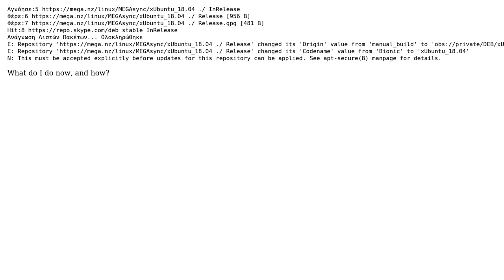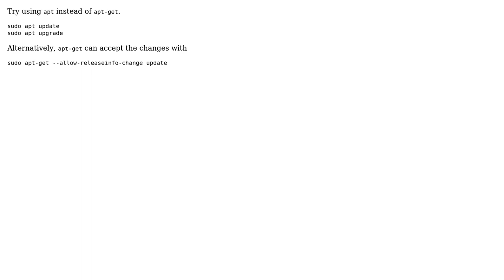Ubuntu: Can't update on 18.04 - repository change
With thanks & praise to God, and with thanks to the many people who have made this project possible! | Content (except music & images) licensed under cc by-sa 3.0 | Music | Images & others | With thanks to user Videonauth user Lewis Smith user Athanasios Vasiliou and the Stack Exchange Network Trademarks are property of their respective owners. You are responsible for your own actions.